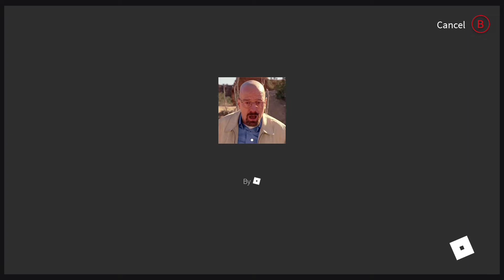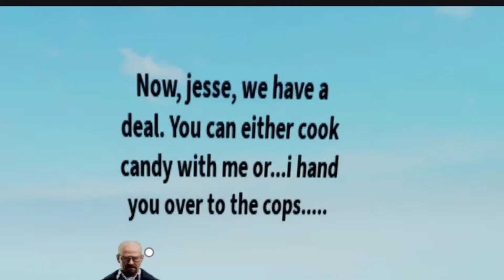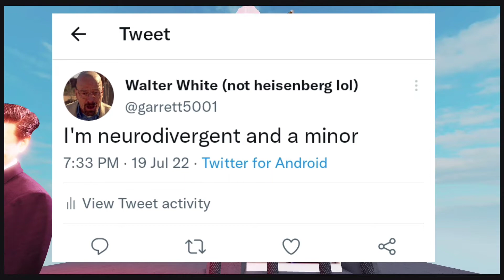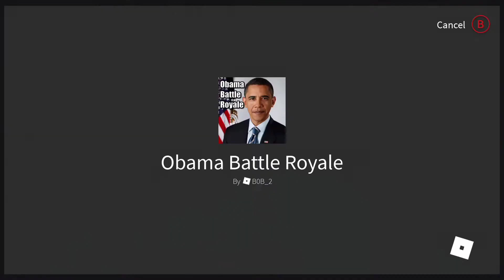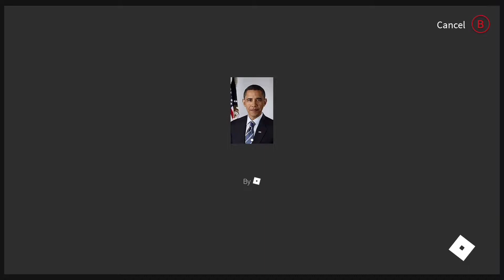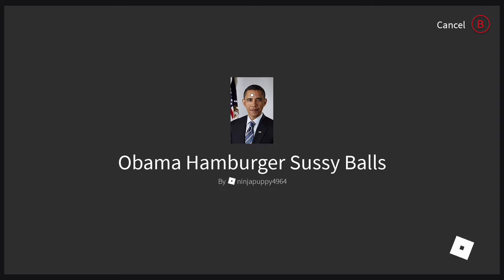2 Babies Play The Weirdest Games On Roblox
why is Roblox breaking bad a thing